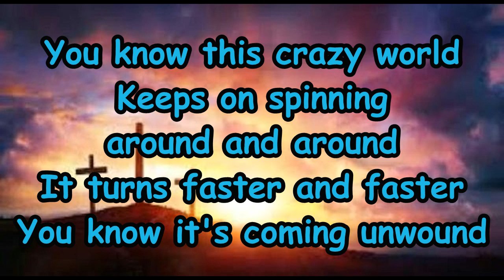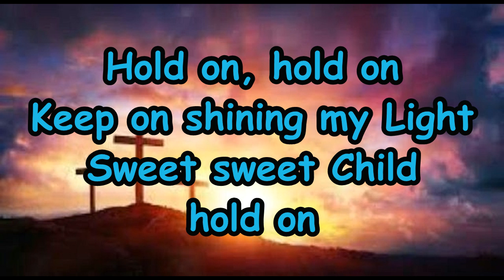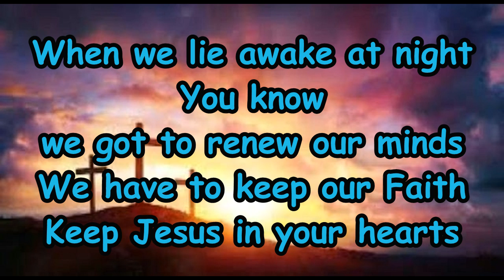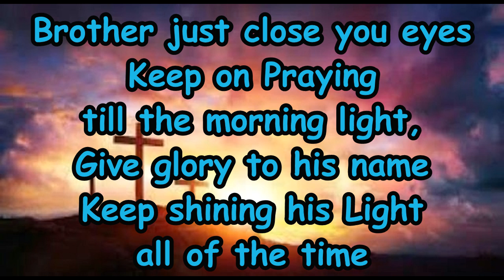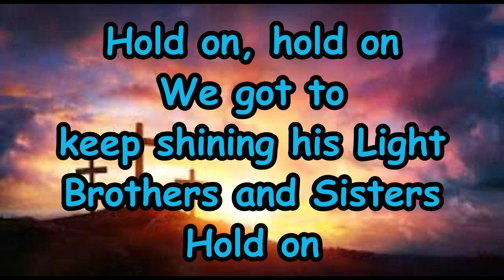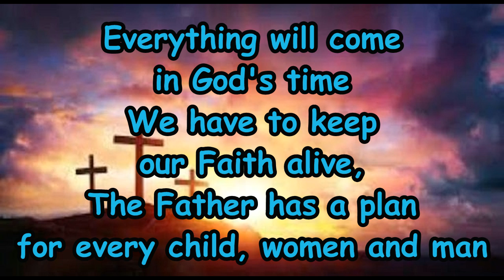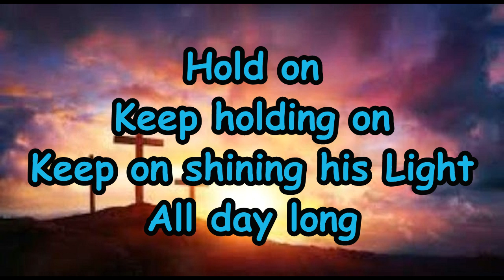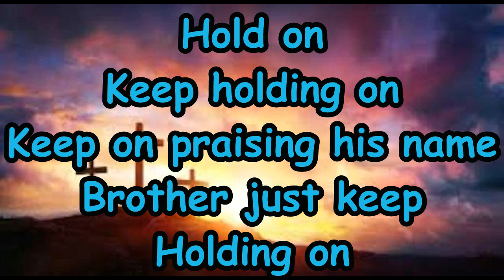Hold On instramental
Brother keep holding on to his Word!